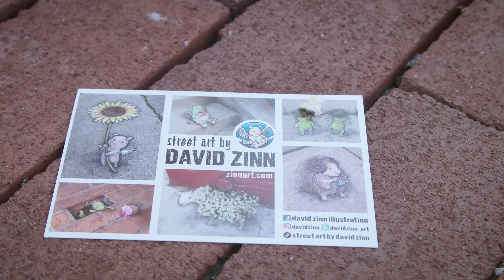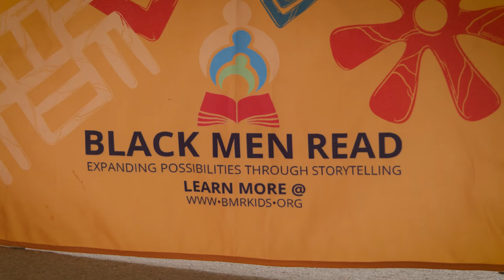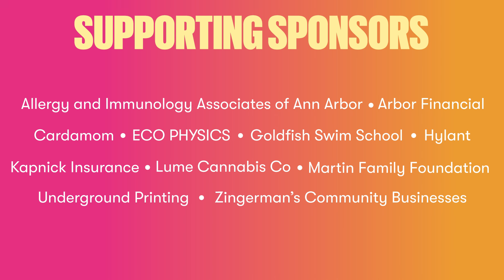2024 Season Recap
Video shot and edited by Charlie Steen.

A2SF.ORG